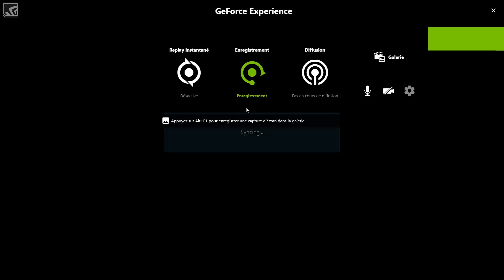Tekken 7 08 18 2017 02 15 29 11